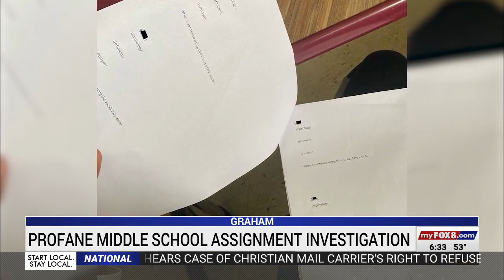Parents concerned over Graham school assignment